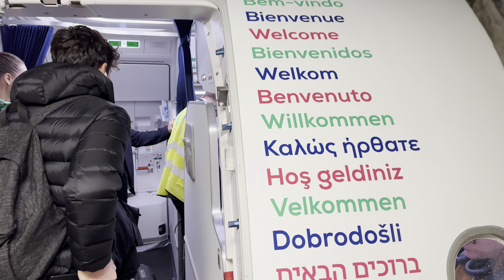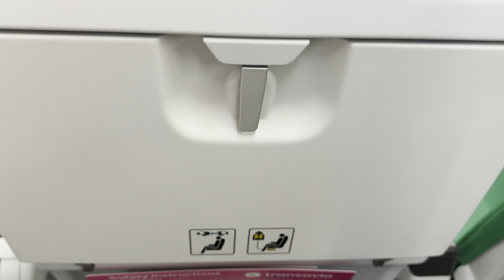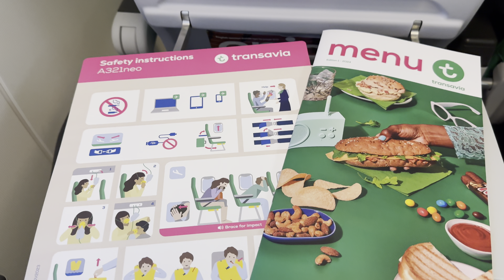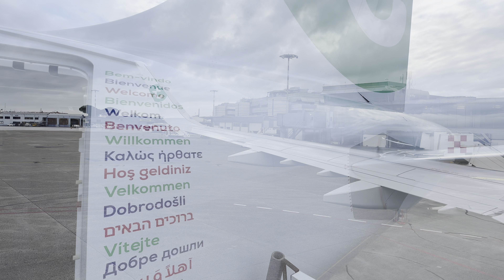[4K] | Inaugural Flight | Transavia | A321-251NX | PH-YHZ | AMS-PSA-AMS | HV5423 & HV5424 | IFS 9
Join me as I experience Transavia's inaugural A321NEO flight, the first with passengers from Amsterdam to Pisa and back on 5 January, 2024! This special milestone for Transavia featured the A321NEO registered as PH-YHZ, their very first aircraft of this type. Enjoy!

Inflight Series Episode 9:

Flight Information:
LEG 1:
• Flight Date – January 5, 2024
• Aircraft Operator – Transavia (HV/TRA)
• Flight Number – HV5423
• City Pair – Amsterdam Schiphol Airport (AMS/EHAM) → Pisa Galileo Galilei Airport (PSA/LIRP)
• Departure Runway 24 → Arrival Runway 04R
• Flight Level – FL370
• Flight Time – 1 Hour and 45 Minutes
• Aircraft – Airbus A321-251NX
• Aircraft Tail Number – PH-YHZ
• Aircraft Age – 1 Month
• Seat – 30A

LEG 2:
• Flight Number – HV5424
• City Pair – Pisa Galileo Galilei Airport (PSA/LIRP) → Amsterdam Schiphol Airport (AMS/EHAM)
• Departure Runway 04R → Arrival Runway 18C

Timestamps:
0:00 • PRE-FLIGHT (Aircraft)
0:19 • PRE-FLIGHT (Inaugural Flight Festivities)
1:39 • BOARDING - TERMINAL GATE C18 (LEG 1)
4:25 • STARTUP
6:17 • OUTBOUND TAXI - RWY 24
10:00 • TAKE-OFF - AMS RWY 24
12:39 • CRUISE - 37.000 FT
16:28 • DESCENT
19:37 • DESCENT - OLKIS 2A STAR
25:30 • DESCENT - FINAL RWY 04R
27:00 • LANDING - PSA RWY 04R
30:02 • INBOUND TAXI - APRON STAND 27
31:40 • ARRIVING AT PSA
32:39 • BOARDING - APRON STAND 27 (LEG 2)
32:45 • OUTBOUND TAXI - RWY 04R
34:53 • CLIMB - SPEZI 7A SID
36:34 • CLIMB
37:31 • CRUISE - 36.000 FT
43:06 • DESCENT
45:30 • DESCENT - PESER 3A STAR
48:06 • DESCENT - FINAL RWY 18C
48:55 • INBOUND TAXI - TERMINAL GATE C18
52:30 • ARRIVING AT AMS